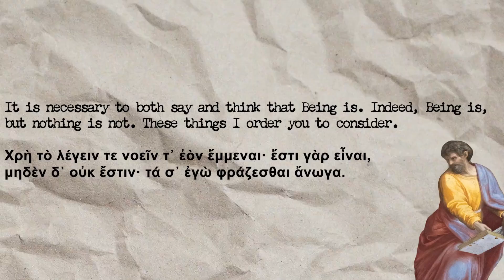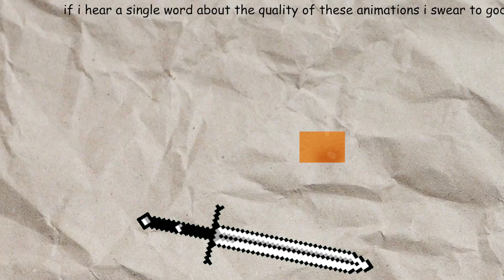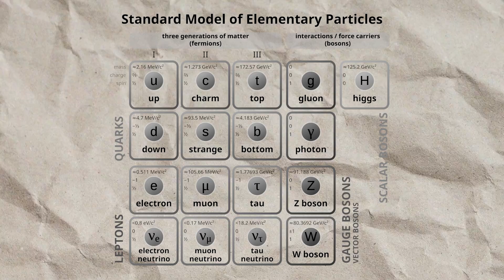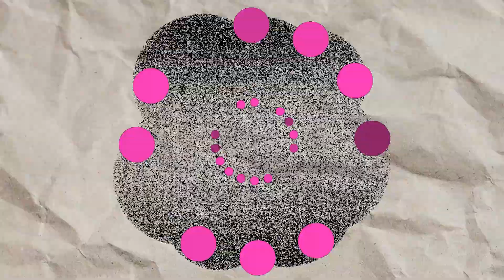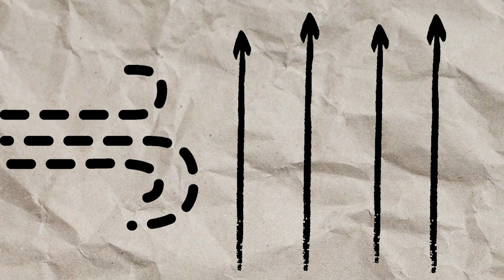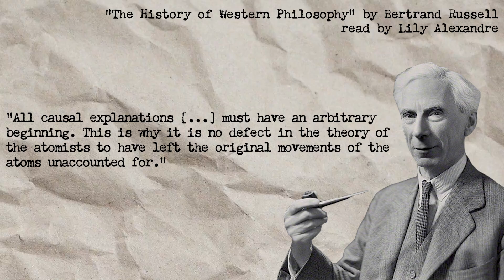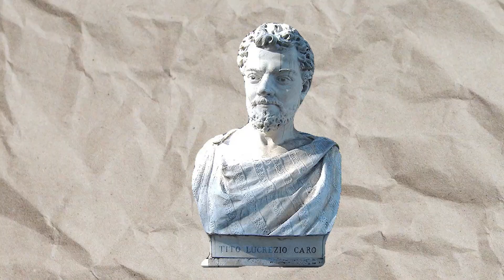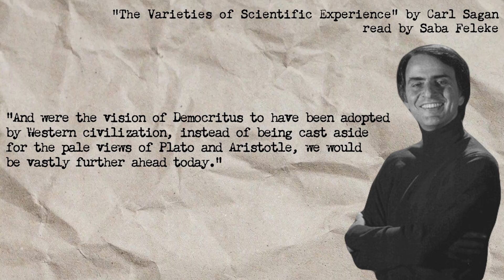classical atomic theory goes hard 𝕒𝕤 𝕗𝕠𝕔𝕜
Sources:

"The extension of man: a history of physics before the quantum" by John D. Bernal
"Atomism in Philosophy: a history from antiquity to the present" by Ugo Zilioli
"The History of Western Philosophy" by Bertrand Russell
"On Nature" by Parmenides of Elea  (passages translated by me)
for a good English translation of the works of Parmenides, check out: "Parmenides of Elea: a text and translation with an introduction" by David Gallop
"The Atomists Leucippus and Democritus: Fragments curated" by C.C.W. Taylor
"Letter to Herodotus" by Epicurus
"De Rerum Natura" by Lucretius (passages translated by me)
"The lives and Opinions of Eminent Philosophers" by Diogene Laertius
"The birth of physics" by Michel Serres
"Incomplete Nature" by Terrence W. Deacon

Thanks a lot to all the folks who read quotes for this episode:

it means so much that y'all support this little project of mine